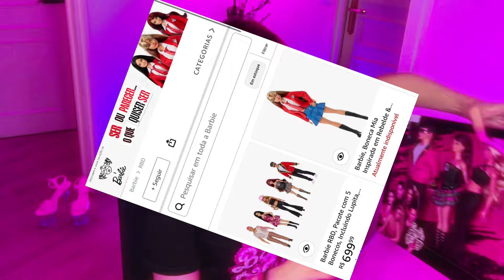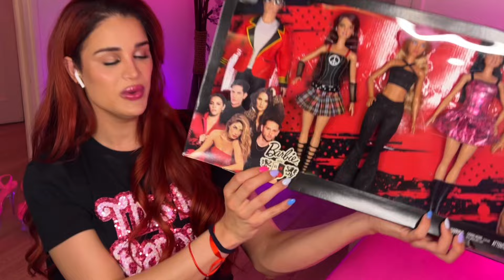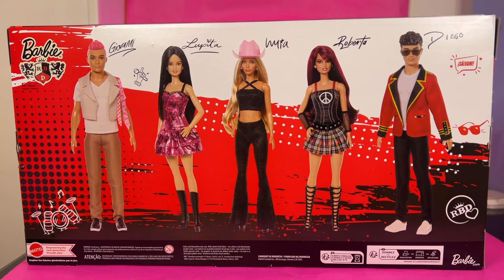12 motivos para Não COMPRAR as BONECAS Do REBELDE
Link da lojinha

Barbies RBD Rebelde versão escola

:l
Novas Barbies do RBD 2024 - Unboxing Exclusivo!

Descrição:
Olá, pessoal! No vídeo de hoje, trago uma novidade incrível para todos os fãs de RBD e colecionadores de Barbie! A Mattel lançou uma coleção exclusiva de Barbies inspiradas nos icônicos membros do RBD, e eu estou aqui para mostrar todos os detalhes para vocês.

📦 Unboxing Completo:
Vou abrir a caixa e apresentar cada uma das cinco Barbies que representam nossos queridos integrantes do RBD: Anahí, Maite Perroni, Dulce María, Christopher von Uckermann e Christian Chávez.

🎀 Detalhes e Roupas:
Cada boneca vem com roupas detalhadas e acessórios que remetem aos looks mais memoráveis da banda. Desde o estilo colegial até os trajes mais glamourosos dos shows, cada Barbie captura a essência de um dos membros do RBD.

✨ Qualidade Mattel:
Como sempre, a Mattel não decepciona na qualidade. As Barbies são super detalhadas, com características que lembram muito os artistas reais. As roupas e acessórios são fiéis aos que vimos nos palcos e nos clipes.

🌟 Imperdível para Fãs e Colecionadores:
Se você é fã de RBD ou um colecionador de Barbies, esta coleção é uma peça essencial para sua coleção. Vou compartilhar minhas primeiras impressões e o que achei de cada detalhe.